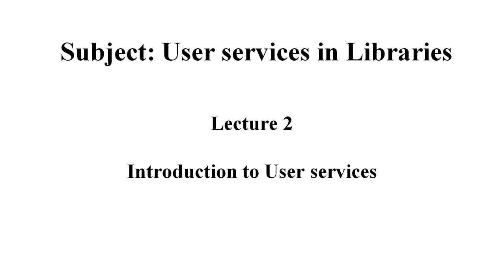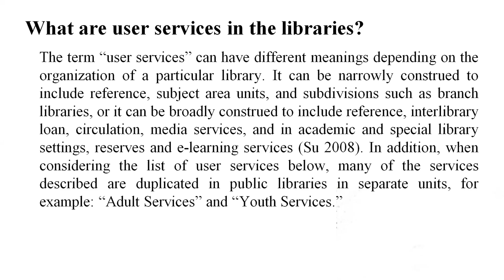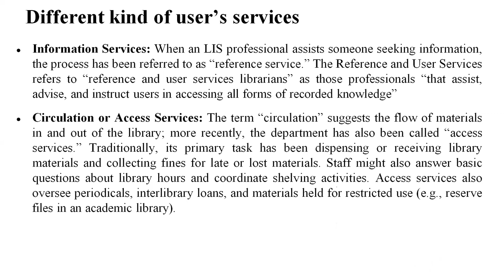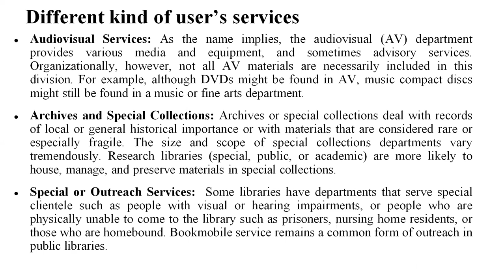Introduction to User services